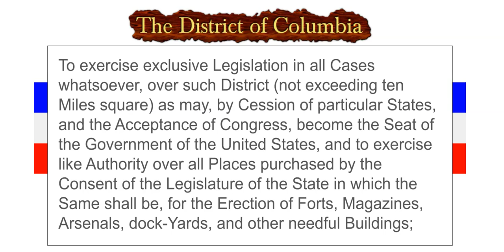District of Columbia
Little Known Facts of the United States Constitution

Article One of the Constitution